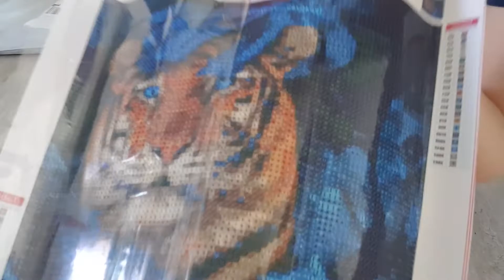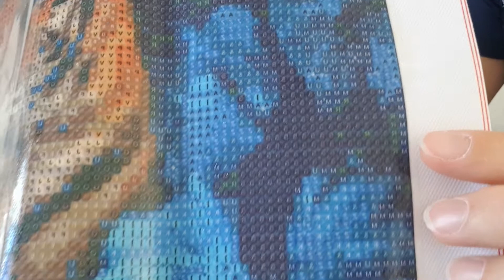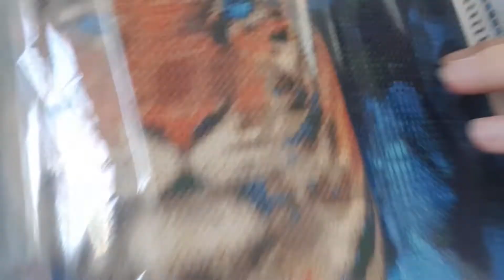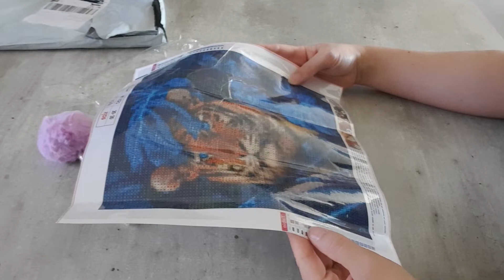Diamond painting: Unboxing partenariat Everydayedeals